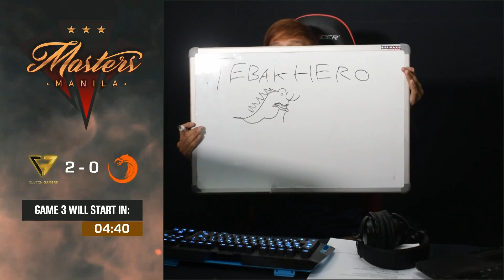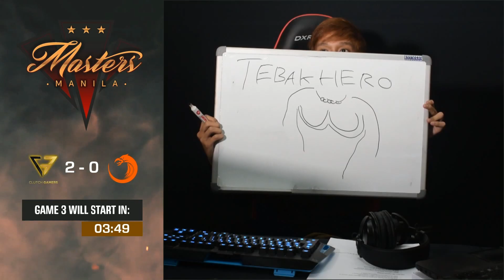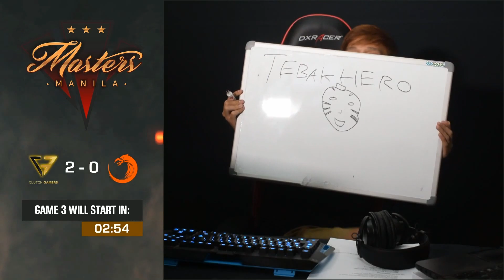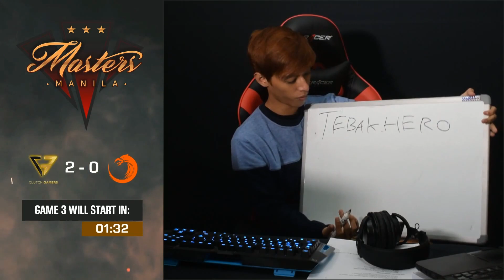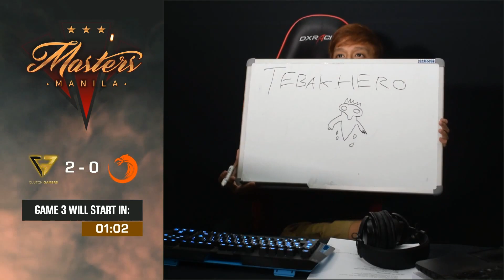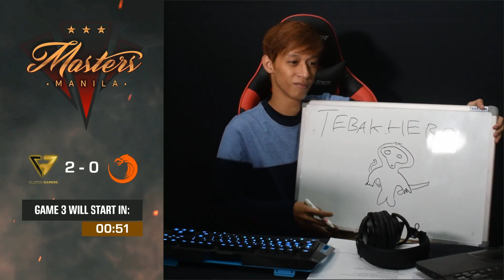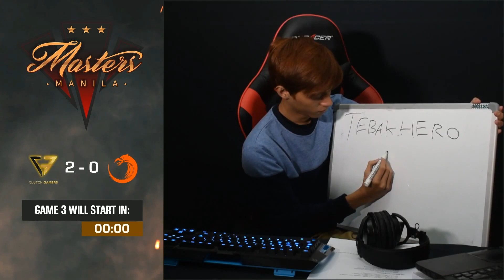Waiting + Tebak Hero ala Melonumbawan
Jangan lupa di-follow juga media portal RevivaLTV yang lain agar tidak ketinggalan berita terupdate seputar esports di: